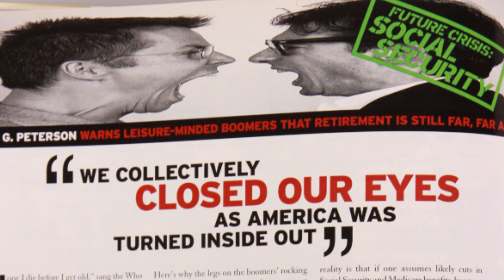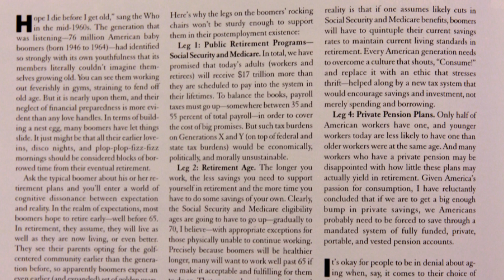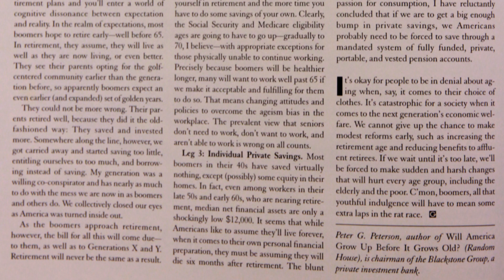George Magazine February 1997 - PART 8 - Future Crisis: Social Security 2 of 3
Can a magazine written 23 years ago predict the future? The February 1997 edition of George Magazine prognosticates how things will be in 2020 regarding Politics, Finance, Automobiles, A lung Attacking Virus, Crime, Warfare, Food, and more! John Kennedy Jr. started George Magazine in order to give a different perspective on News and Politics. Articles including Bill Gates, Hillary Clinton, Bill Clinton, Jimmy Carter, Bob Dole ...